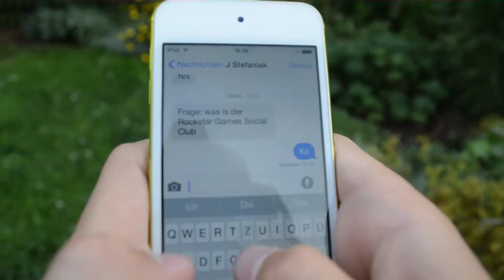Anker Astro E5 Unboxing - KCINTECH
Ihr habt einen schlechten Handyakku oder seid oft und sehr lange unterwegs, dann ist dieser Akku genau das richtige für euch.

Hier kaufen:

Wenn ihr Verbesserungsvorschläge habt könnt ihr sie mir gerne in den Kommentaren mitteilen.

(Das Outro ist diesmal etwas anders, da ich noch kein letztes Video habe.)

Amazon Prime 30 Tage gratis testen und mich unterstützen: